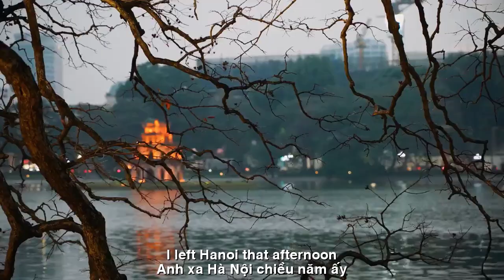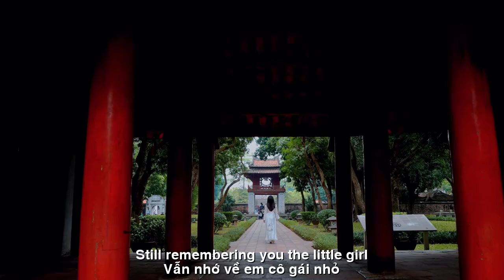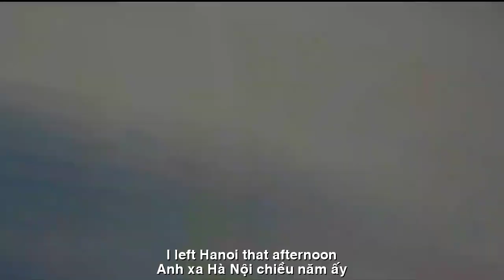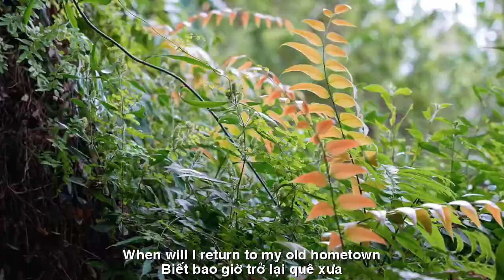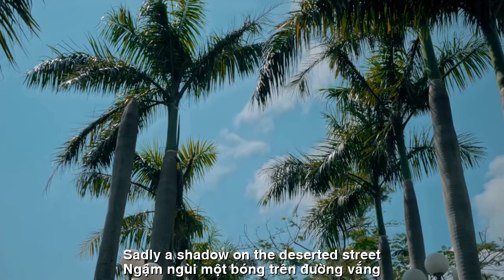[FULL HD]NHỚ VỀ HÀ NỘI ||REMEMBERING HANOI ||CA SỸ ZA HUY-THẠCH THẢO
TÁC PHẨM:NHỚ VỀ HÀ NỘI
REMEMBERING HANOI
THƠ:THẠCH THẢO
SÁNG TÁC:NS QUANG DAU
TRÌNH BÀY:CA SỸ ZA HUY
NHỚ VỀ HÀ NỘI
Anh xa Hà Nội, chiều năm ấy
Xa cả người thương, bóng giáo đường.
Sóng lụa Hồ Tây chau mắt khóc
Bàng hoàng hoa sữa cũng rưng rưng.
Về phương nam, đất lành chim đậu
Đường phố Sài Gòn nhộn nhịp đón anh.
Mộng hải hồ, dấn thân gió cát
Gót bềnh bồng, phỉ chí lênh đênh.
Vẫn nhớ về em, cô gái nhỏ
Dáng xinh ngoan, mắt biếc thu buồn
Nhớ hoa vàng, ngát hương đầu ngõ
Cây sấu già, chim hót véo von.
Ơi nhung nhớ, chập chùng như sóng
Biết bao giờ, trở lại quê xưa?
Biết người năm ấy, nay còn mất?
Ngày tháng trôi. Dâu biển mịt mờ.
Ngậm ngùi một bóng trên đường vắng
Thương nhớ ngày xưa. Chỉ thở dài.
Đường liên kết của video